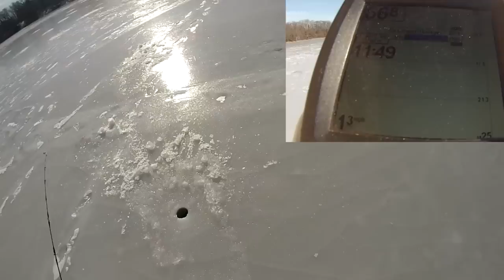basin crappies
spike and jig.  hole hopping a basin and trying to find the school of fish.  Catch a couple and look for the school again. and some drone footage